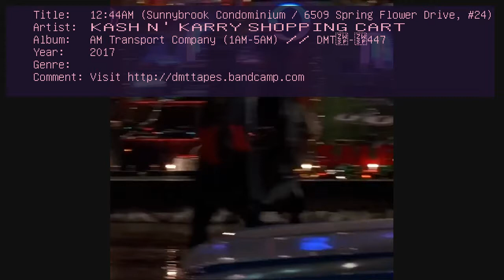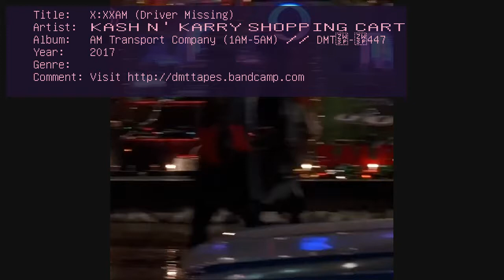ＫＡＳＨ Ｎ＇ ＫＡＲＲＹ ＳＨＯＰＰＩＮＧ ＣＡＲＴ - AM Transport Company 1AM 5AM ／／ DMT 447